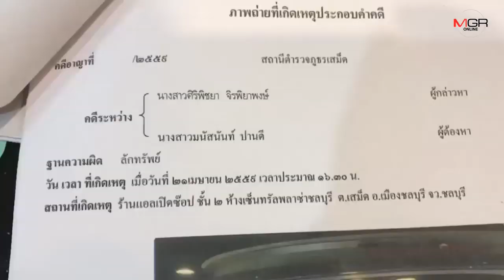เป็นข่าวอีก! “ต่าย มนัสนันท์” อดีตดาราหนังดังถูก ตร.สภ.เสม็ด ตามจับกุมในคดีค้างเก่า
24/12/2019 เป็นข่าวอีก! “ต่าย มนัสนันท์” อดีตดาราหนังดังถูก ตร.สภ.เสม็ด ตามจับกุมในคดีค้างเก่า

ศูนย์ข่าวศรีราชา - เป็นข่าวอีก! “ต่าย มนัสนันท์” อดีตดาราภาพยนตร์เรื่องดัง แสบสนิทศิษย์ส่ายหน้า ถูก ตร.สภ.เสม็ด ตามรวบตัวถึงบ้านพักใน อ.ศรีราชา จ.ชลบุรี ตามหมายจับคดีค้างเก่าลักไอโฟน 6 จากห้างดัง ซึ่งก่อนหน้านี้ เป็นข่าวดังหลังป่วยทางจิตเหตุเสพยาอย่างหนัก